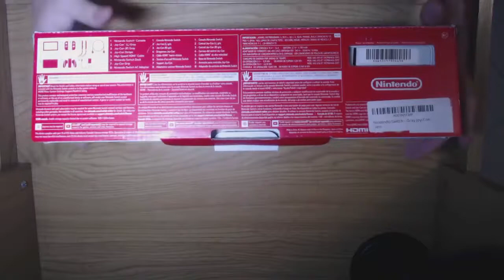YA ESTÁ AQUÍ!!! | Unboxing Nintendo Switch Español Latino